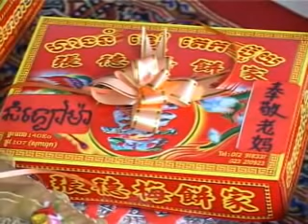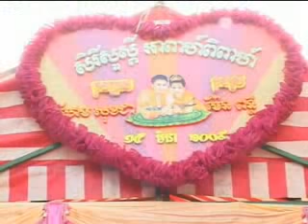My Wedding 02.mp4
Khmer wedding. My wedding on 15 March 2009